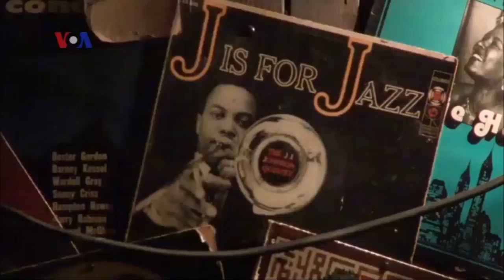Jazz World in New York City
New York and Jazz, one word often associated with the other in the music industry. Many of Jazz most memorable legends originated from New Orleans, Chicago and New York City.